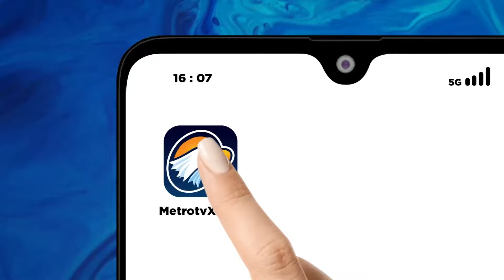Korban Terjebak Banjir Dievakuasi ke Rumah Sakit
MetroTV, Evakuasi Lansian Terjebak Banjir dan Petugas di semarang, jawa tengah, mengevakuasi seorang warga terdampak banjir yang dilaporkan sakit. Warga tersebut sakit usai tiga hari bertahan di rumah saat banjir.